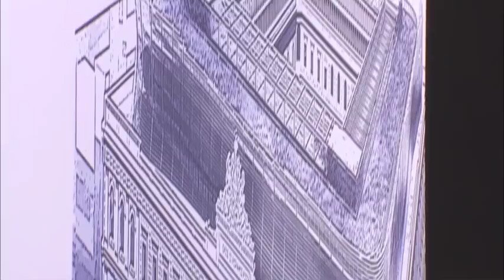Il Presidente Conte all'inaugurazione della sede unitaria dell'Intelligence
Roma, 06/05/2019 - Il Presidente del Consiglio, Giuseppe Conte, è intervenuto alla cerimonia di inaugurazione della nuova sede unitaria del Sistema di Informazione per la Sicurezza della Repubblica